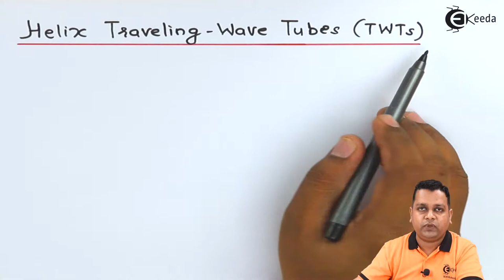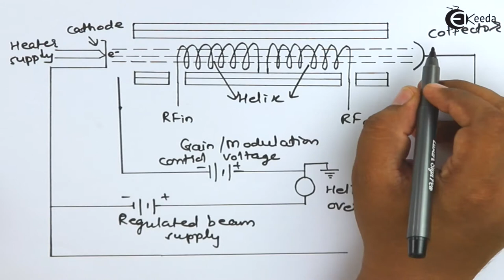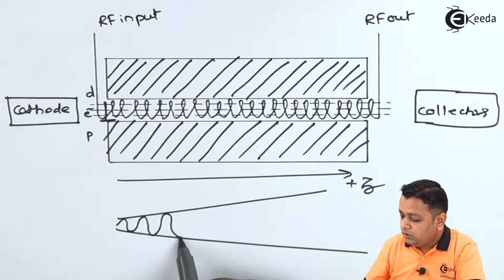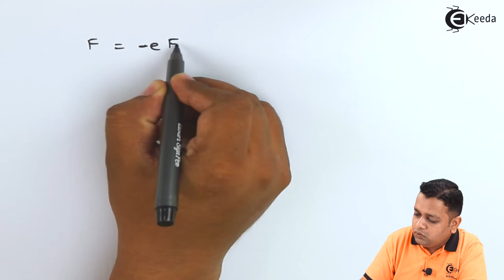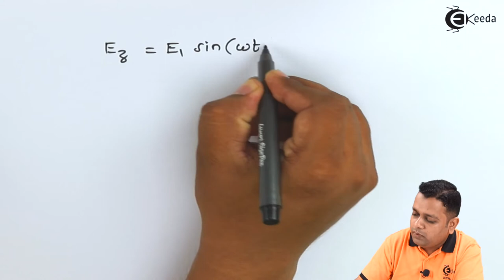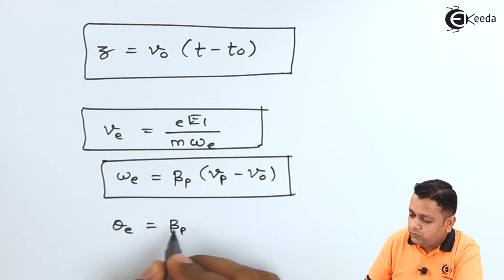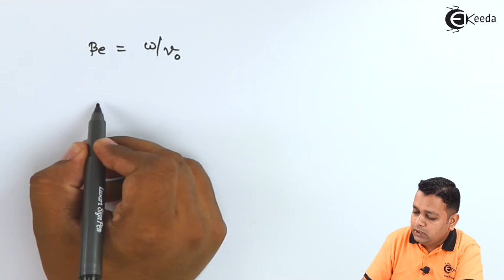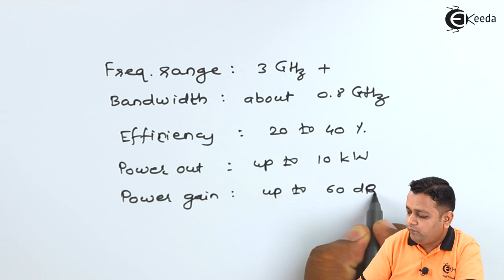Helix Traveling Wave Tube - Microwave Linear Beam Tubes O Type - Microwave Engineering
Video Name - Helix Traveling-Wave Tubes (TWTs)

Chapter - Microwave Linear Beam Tubes O Type

Happy Learning!